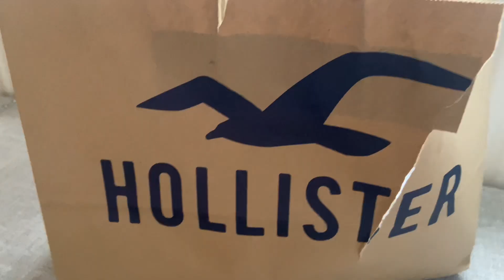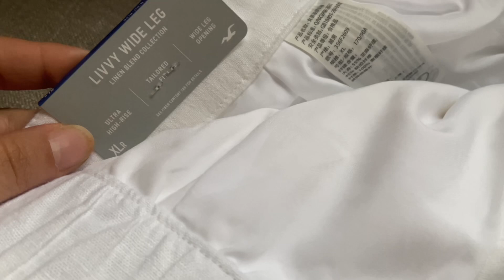DAILY VLOG WHITE LINEN FOR SUMMER BREAKFAST & EMPTIES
La Mer
💄Monica Vinader
💄Valentino BEAUTY Selfridges
💄Astrid &Miyui
💄Burberry UK
💄Sephora US
💄Sephora CA
💄NEOM Diffuser
💄Cult Beauty
💄Hermes blushes UK Selfridges
💄Hermes USA
💄Charlotte Tilbury UK
💄Charlotte Tilbury US
💄Charlotte Tilbury CA
💄Clue De Pau Beauty
💄 DIOR US
💄Gucci UK
💄Gucci US
💄Harvey Nichols
💄John Lewis UK
💄Bloomingdales UK
💄Bloomingdales US
💄Creme de la Mer
💄Farfetch UK
💄Farfetch US
💄TK MAXX
💄R EISS UK
💄Net a Porter
💄MR PORTER UK
💄&other stories
💄JO Malone UK
💄The White Company
💄Space NK
💄Pretty little thing
H&a m